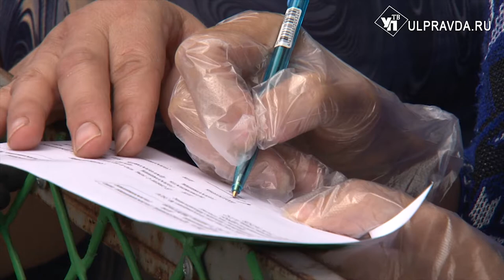Голосование по-домашнему. Кто может не ходить на избирательный участок